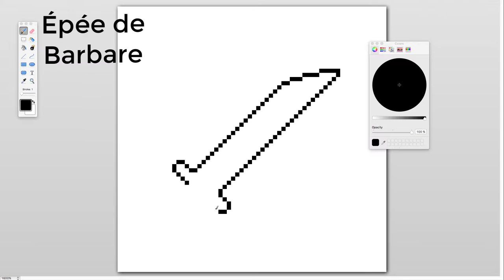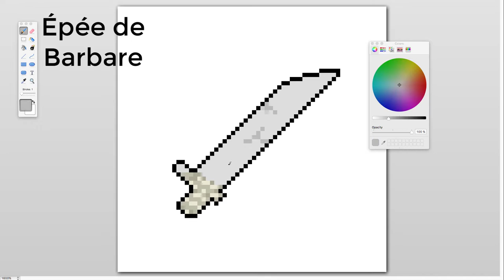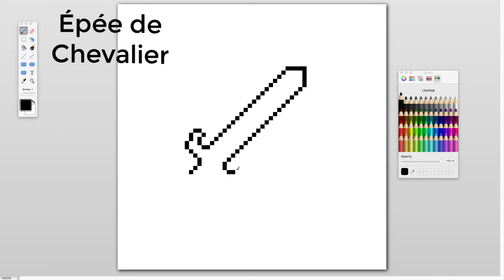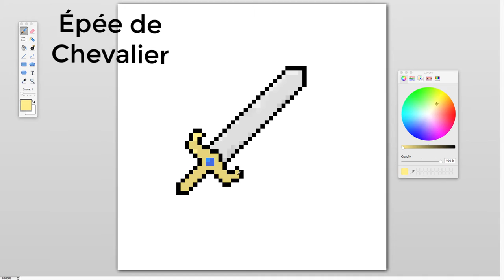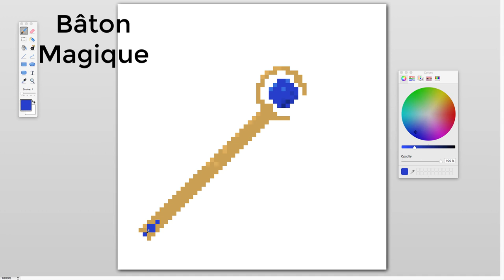PIxel Art - Armes Médiévales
Pixel Art de 3 armes médiévales : Épée de Barbare, Épée de Chevalier et Bâton Magique !

Sergey Cheremisinov - New World
Sergey Cheremisinov - Dance With Me

Logiciel:

Camtasia
Paint Brush

Licence